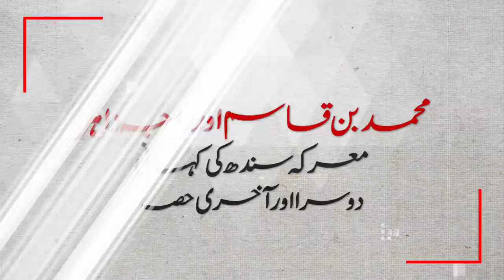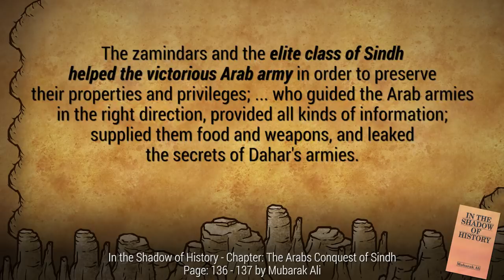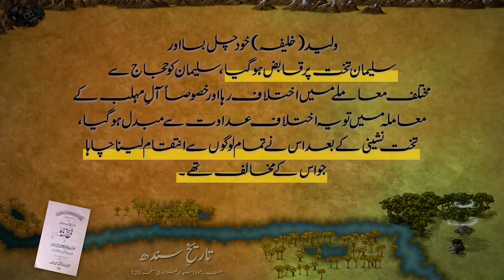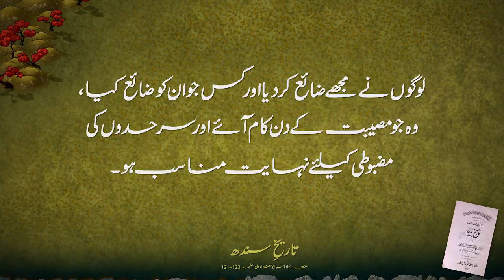Battle for Sindh # 02 | Muhammad Bin Qasim and Raja Dahir | Faisal Warraich